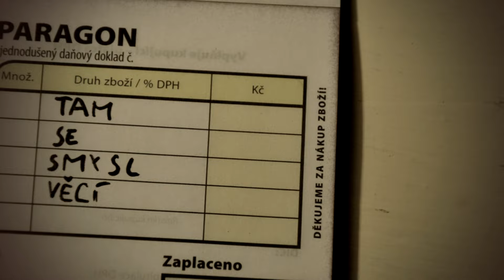Cermaque - Klícka (official music video)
Song "Klícka" from album Neboj (2017, Indies Scope) by Cermaque.

Music, lyrics, video: Jakub Čermák
Aranžmá, loutky: Kaia Mach
Band: Kaia Mach, Chris Strandh a Jakub Čermák

 Don’t worry. Face your fears. Prejudices of your own and around you. Don’t be scared to stand for freedom, imagination, love of thy neighbour.

Poet, director and songwriter, Jakub Čermák aka Cermaque, presents his eighth album called Neboj (i.e. Don’t Worry). The recording pulses from independent folk to alternative hip hop. The album features many guest musicians and producers such as Aid Kid, Jan Kratochvíl (DVA), Ondřej Ježek or Israeli guitarist Shlomi Mor. The lyrics are a reaction to the social development in the Czech Republic and abroad in the last few years and Cermaque talks through them about fear, confusion of languages, divided society, but in the background also - about hope.